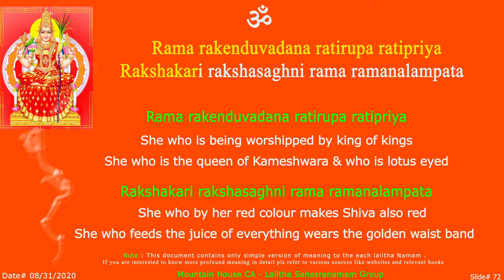LS Rama Sloka - 72